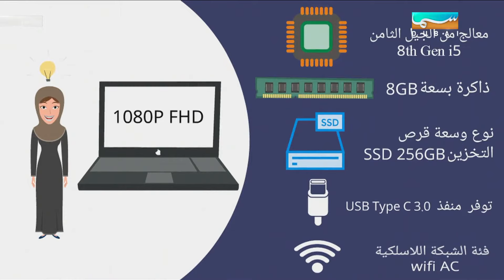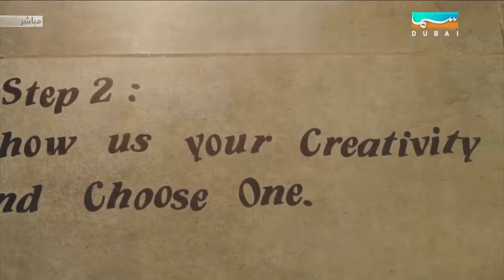12 ثمانية: 24\07\2019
12 ثمانية: 24\07\2019

برنامج يعني بجميع قضايا الشباب واهتماماتهم الترفيهية والعلمية والعملية والتكنلوجيا، وسيسلط البرنامج الضوء على الفعاليات الصيفية التي تقام في كافة ارجاء دولة الامارات التي تعنى بالشباب سواء من خلال الأندية الخاصة والجهات الحكومية